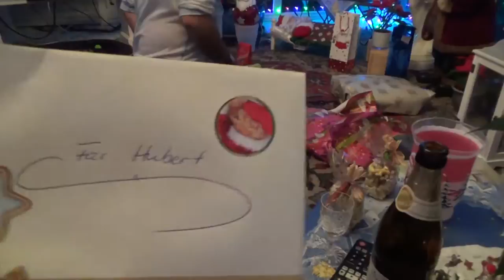Weihnachtsdeko von Hubert und Matthias Die Fellas Weihnachtsgeschenke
Weihnachtsdeko und Weihnachtsgeschenke Videos Filme Reisebüro Fella in Hammelburg @ Tel.
Mach aus Deinem Zuhause in ein wahres Winter-Wonderland: Die wunderschöne Weihnachtsdeko bringt deine Wohnung zum Strahlen.Weihnachtsdeko - festliche Dekoration für die Weihnachtszeit